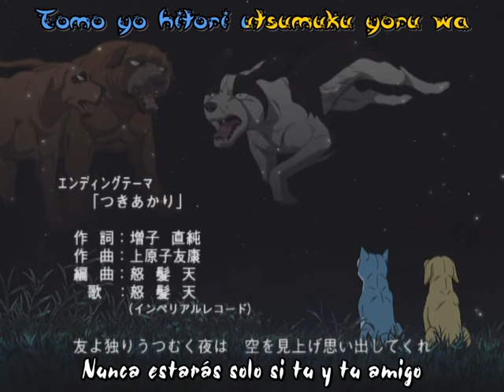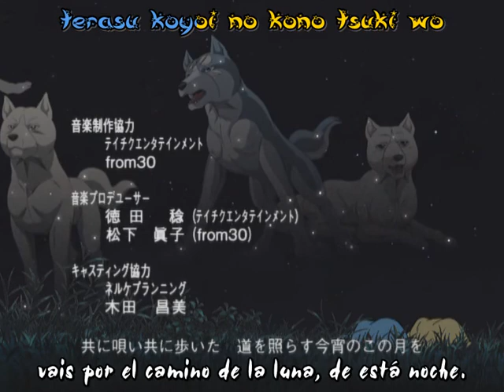ginga densetsu weed cap. 2 sub español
La serie trata sobre el cachorro Weed, el hijo de Gin. Un Akita Inu y Kishu Inu mestizo que queda huérfano tras la muerte de su madre a causa de una extraña enfermedad, éste nunca conoció a su padre Gin y decide ir a buscarlo ya que fue el último deseo de su madre, Sakura. En su viaje a las Montañas encontrará muchos amigos y a Hōgen un perro que tiene pensado convertirse en el gran líder después de eliminar a gin.

Durante la serie se pierden muchos personajes, se conocen muchos más, pero más que nada, se demuestra el valor del la amistad, la lealtad y la valentía.